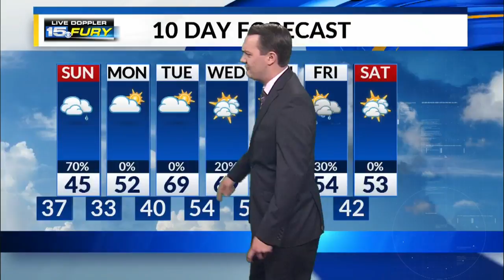Saturday Evening Forecast Update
Periods of rain for Sunday